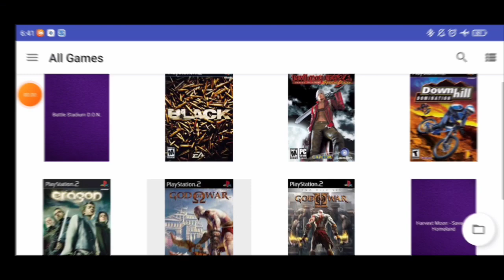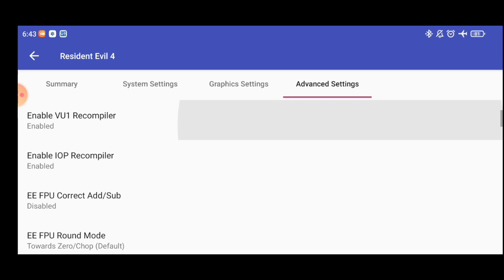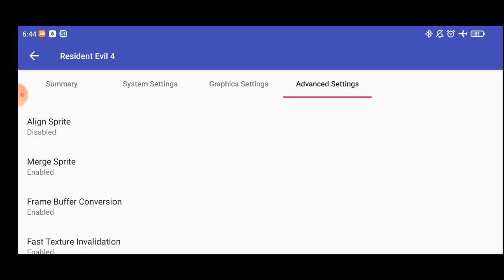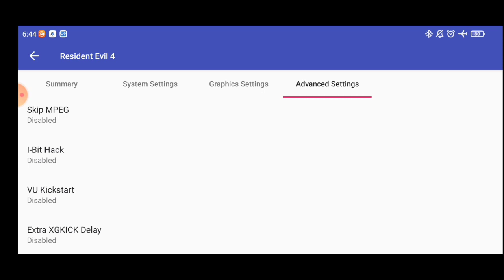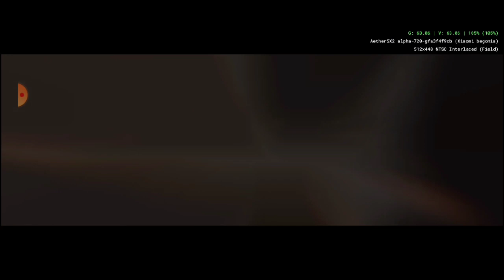AetherSX2 - RESIDENT EVIL 4 settings - Tested On Mediatek Helio G90T Redmi Note 8 Pro